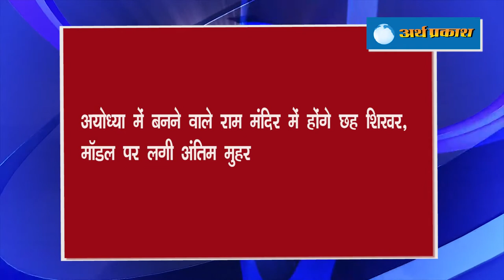ताज़ा हेडलाइंस: विकास दूबे की पत्‍नी का हैरान करने वाला ब्यान, सुशांत राजपूत की last film Dil Bechara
ताज़ा हेडलाइंस
स्वास्थ्य मंत्रालय की Hydroxychloroquine को लेकर जनहित के लिए ये सलाह जरूर देखें
नवजोत सिंह सिद्धू ने CM कैप्टन अमरिंदर सिंह को पत्र लिखकर आखिर क्या कहना चाहा जानें
भाजपा के किस नेता ने कहा सचिन पायलट बन सकते हैं सी एम् , देखें
विकास दूबे मामले में पत्‍नी ऋचा दुबे ने दिया हैरान कर देने वाला ब्यान
लेट सुशांत सिंह राजपूत की आखिरी फिल्म 'Dil Bechara' आज होगी रिलीज, जानें कहाँ कहाँ देखि जाएगी
लिंक खोलकर पहुंचे हर खबर की तह तक